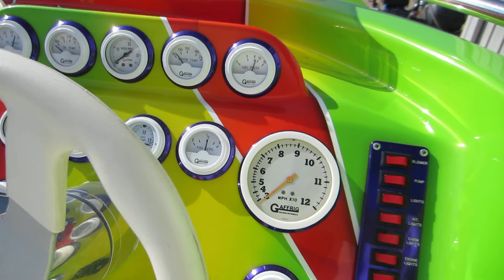25 Daytona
Description